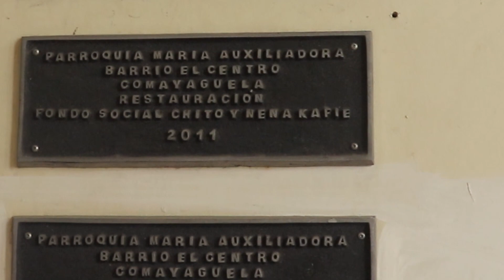Parroquia María Auxiliadora - Comayagüela, Honduras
Conoce la primera iglesia que los salesianos en Honduras🇭🇳 tuvieron a cargo. Por la zona en la que está ubicada, esta iglesia ha sufrido por las inclemencias del templo,⛈ sin embargo, aún sigue de pie, mostrando en su interior una copia del hermoso cuadro de la Virgen que mandó pintar Don Bosco.